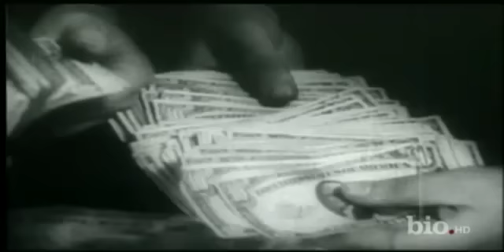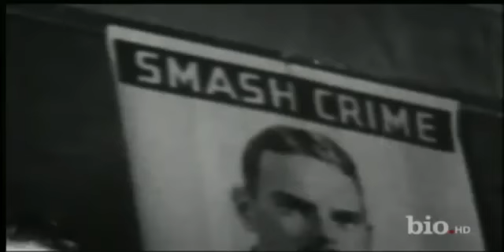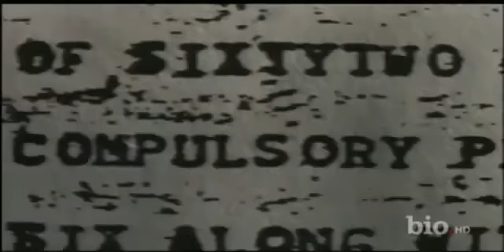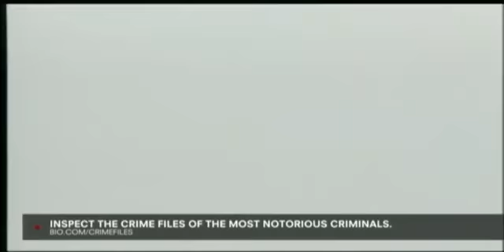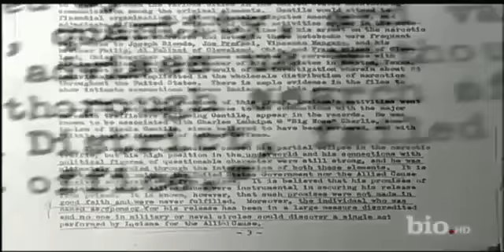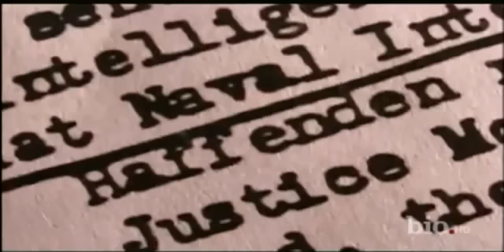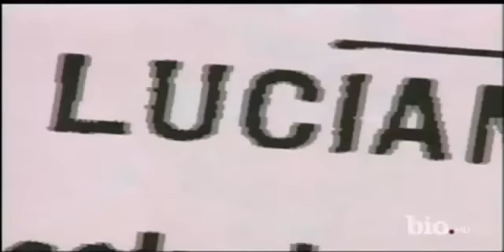Mobsters - Lucky Luciano (2of3)